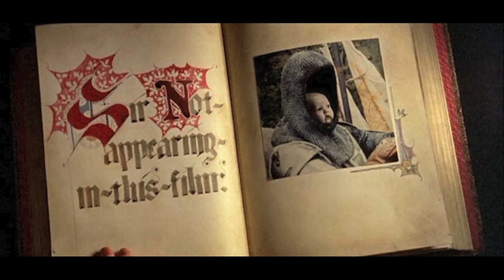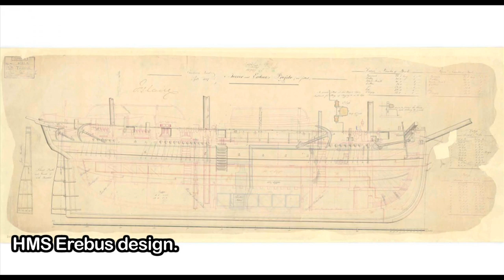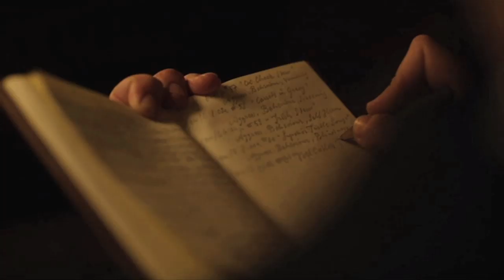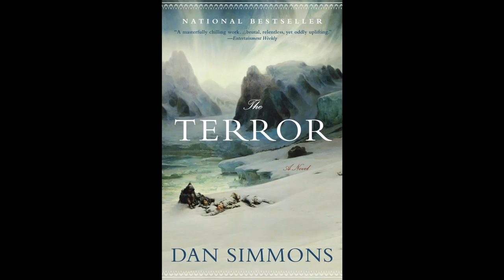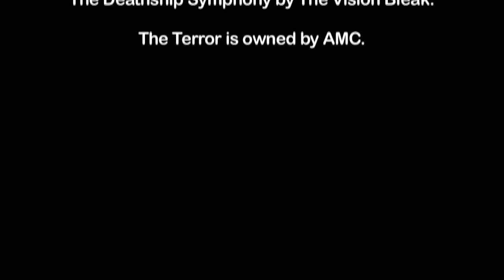The Terror: The Show, the Book and the History. Episode 6 A Mercy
A look at AMC's The Terror season 1, discussing it's historical accuracy and (to a lesser extent) how it compares with the book.

This was a Patron request. Have something you want me to take a look at?